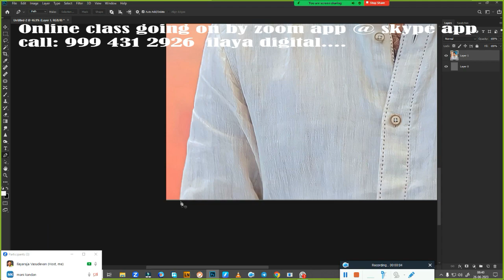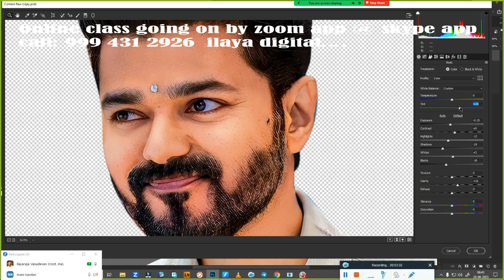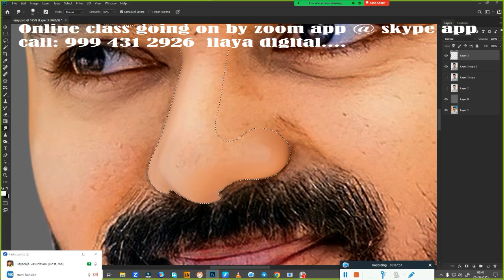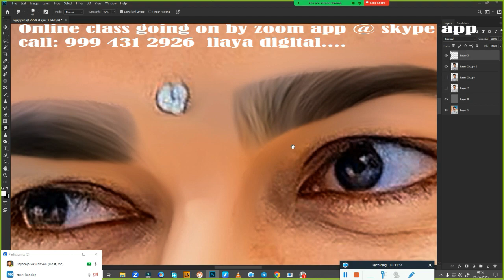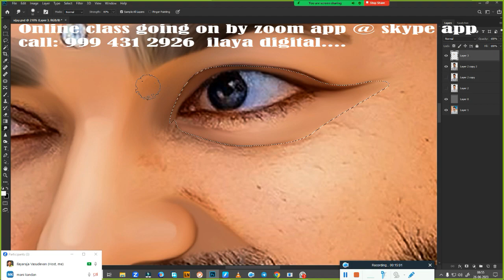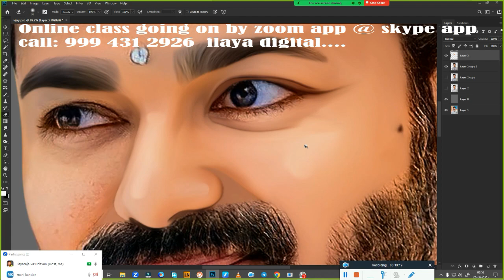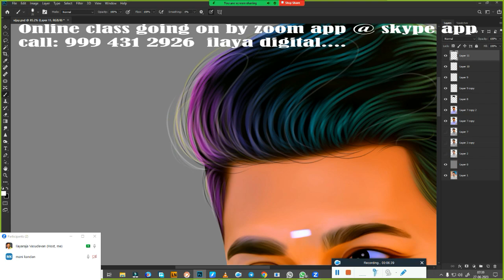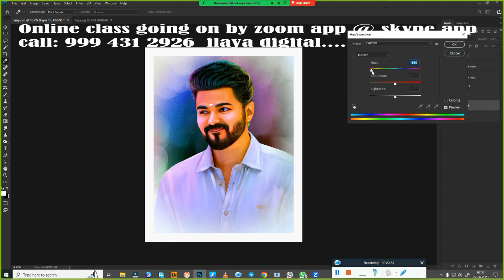Actor / Vijay /Digital painting/ Beginners /Tamil and English/Oil Effect /new tips/ Tutorial